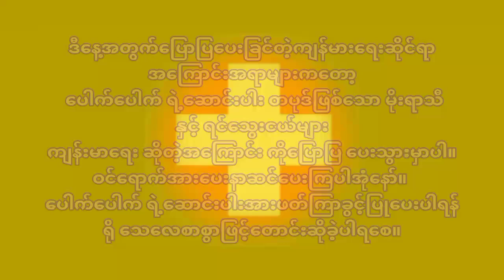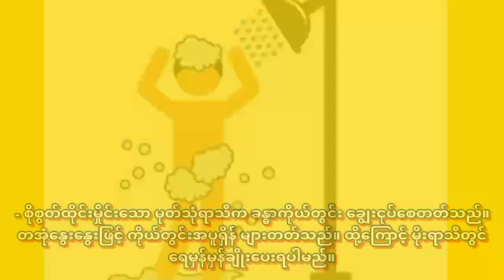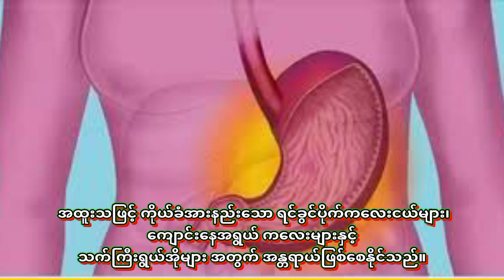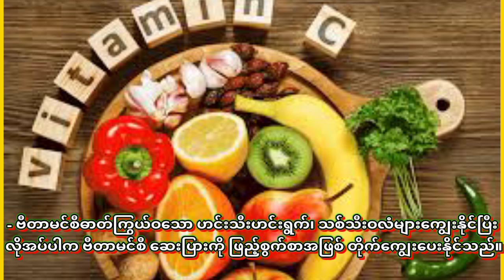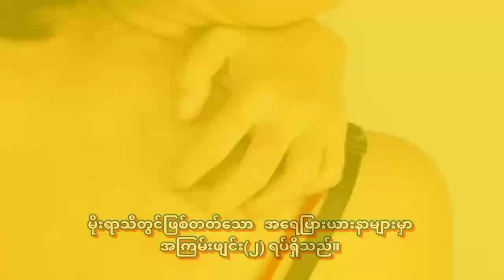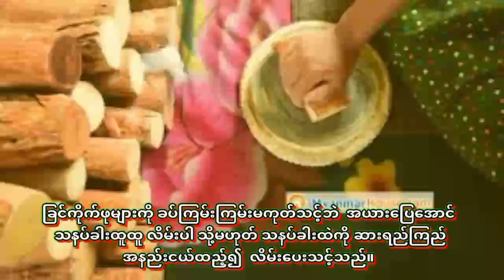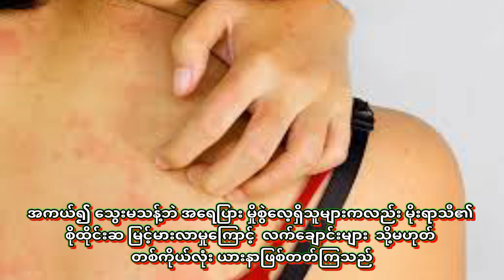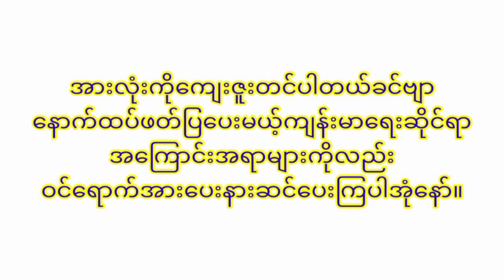မိုးရာသီနှင့် ရင်သွေးငယ်များကျန်းမာရေး။ ပေါက်ပေါက်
Healthy channel
မိုးရာသီ
ကျန်းမာရေး